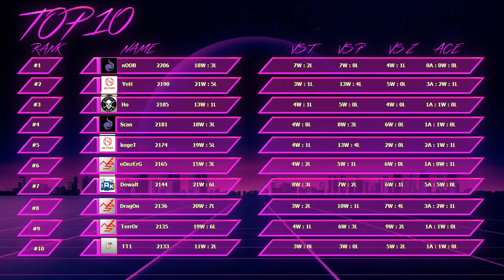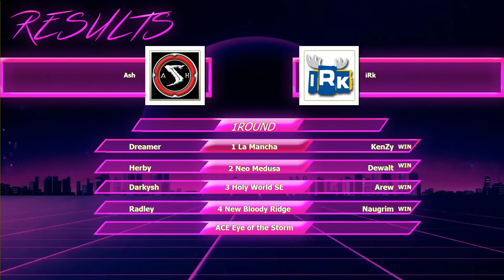[STPL] Round 4: The Return - R4 W6 D3 - aSh vs iRk